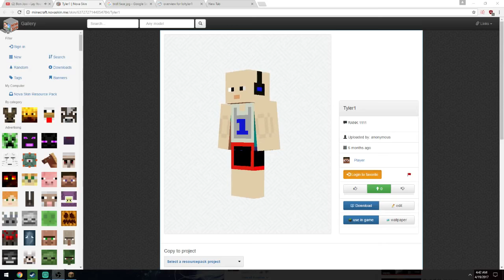Tyler1 Plays Minecraft With Greekgodx (Part 7) [VOD: April 18, 2017]